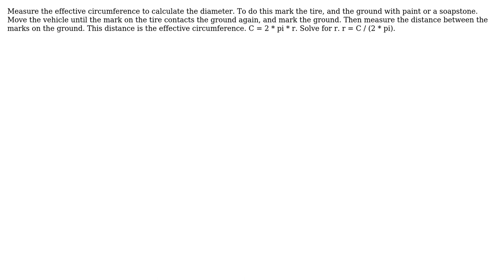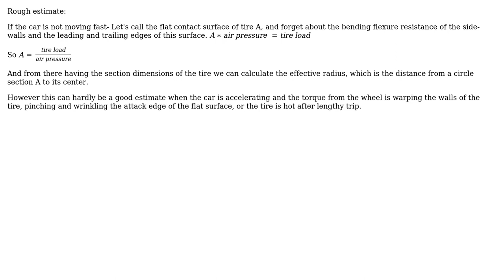Effective radius of a tire and rolling resistance based on information on velocity and tire...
Engineering: Effective radius of a tire and rolling resistance based on information on velocity and tire pressure

With thanks & praise to God, and with thanks to the many people who have made this project possible! | Content (except music & images) licensed under CC BY-SA | Music | Images & others | With thanks to user Todd Takala user Payam30 user kamran user Andrew and the Stack Exchange Network Trademarks are property of their respective owners. You are responsible for your own actions.